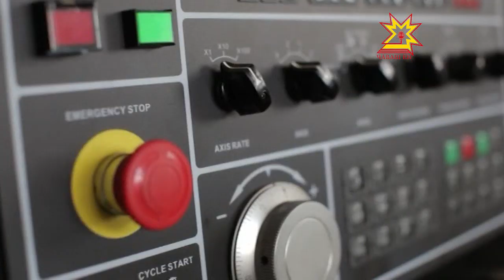«Луганский машиностроитель-43» скоро запустит свой конвейер в Чебоксарах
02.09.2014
Прописку на территории Чувашии сейчас стремятся получить не только украинские беженцы, но и заводы. Предприятие «Луганский машиностроитель-43»  в ближайшее время запустит свой конвейер. Сюда уже начали завозить необходимое оборудование. На работу готовы выйти сотрудники предприятия, которые переехали в Чебоксары вместе с семьями.